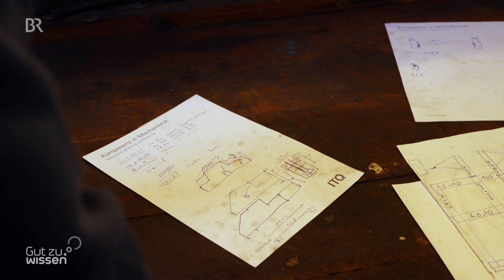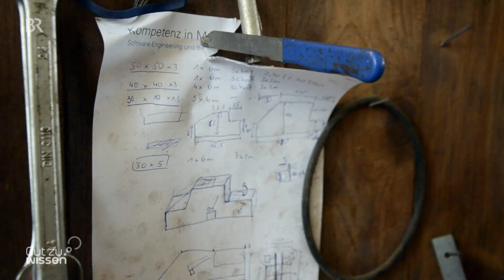Solar-Fahrzeuge für Afrika: Studenten entwickelt erste Prototypen | Gut zu wissen | BR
Studenten entwickeln einen ersten Prototypen für Solar-Fahrzeuge, die in Afrika eingesetzt werden können. An der TU München tüfteln sie an einfachen Solar-Autos für einen Einsatz in den Entwicklungsländern. Dort sollen die solarbetriebenen Fahrzeuge kostengünstig nachgebaut werden können. Erste Prototypen sind bereits entwickelt.